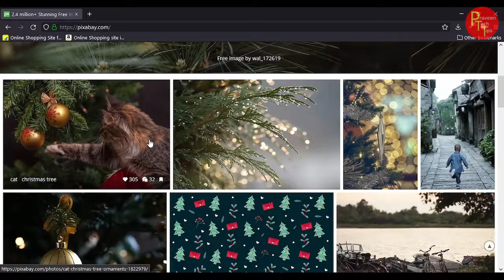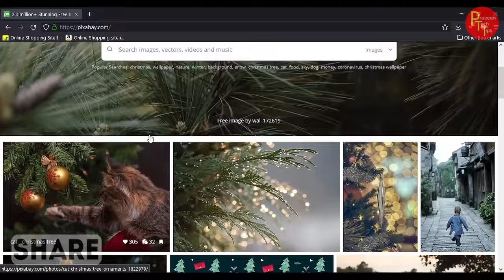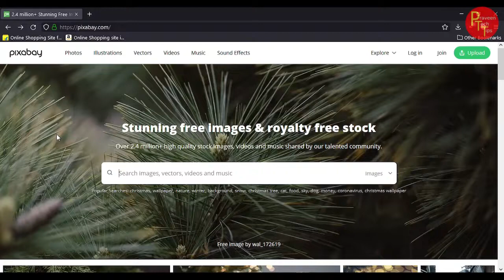usefull website for editing images